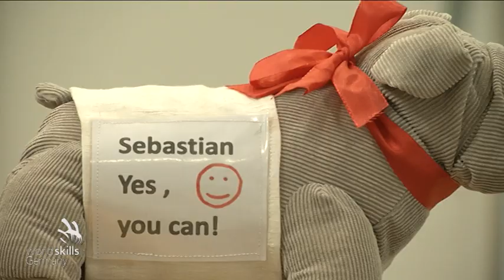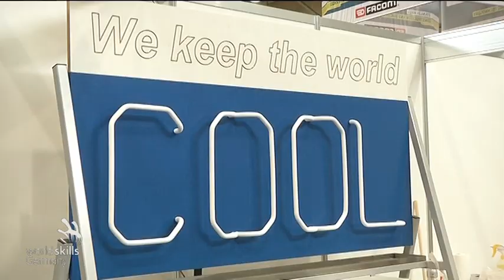WorldSkills Leipzig 2013 / Das Finale, Sendung 5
Viele Emotionen beim Finale der WorldSkills 2013 in Leipzig. Jeder Teilnehmer gab noch einmal alles. Zusammen mit Maren Ottens, unserer Dekorationsmalerin im deutschen Nationalteam, werfen wir einen Blick auf die letzten Wettkampfminuten unserer Mannschaft, die für Medaillenplätze entscheidend sein könnten.